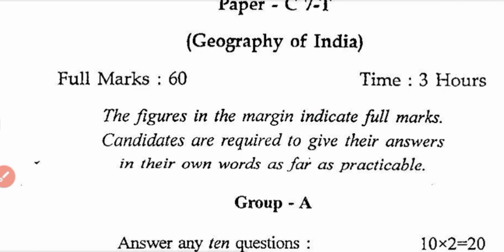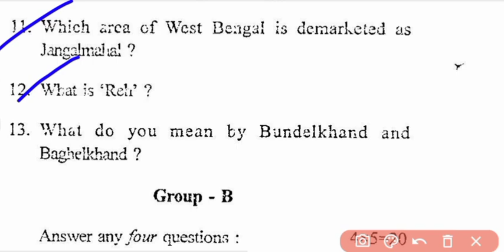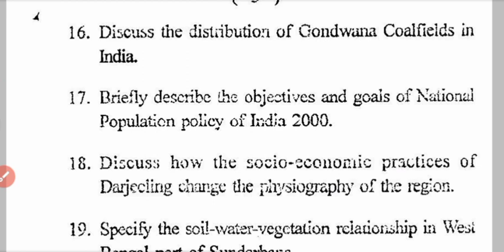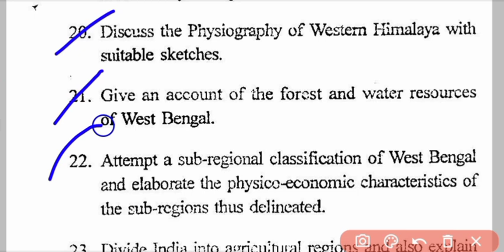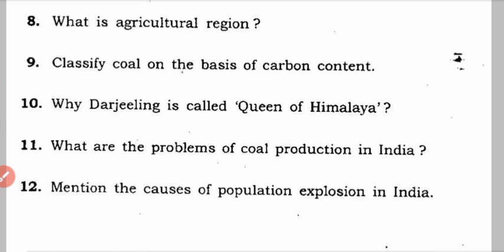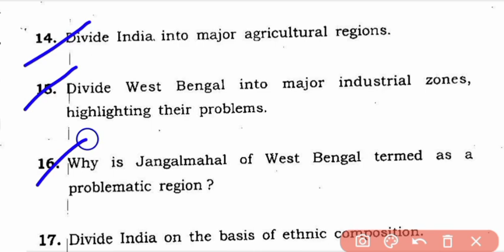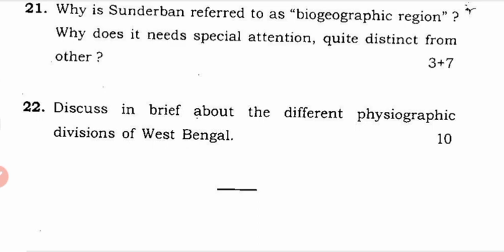Geography Honours 3rd Semester Previous Year Question Paper || Indian Geography || CBCS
আজকের ভিডিও তে আমরা ভূগোল অনার্স তৃতীয় সেমিস্টারের CC - 7 : Indian Geography পেপারের বিগত বছরের প্রশ্নপত্র নিয়ে আলোচনা করেছি